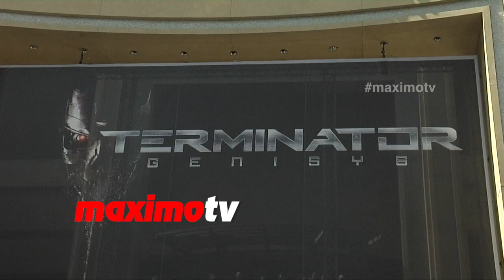Emilia Clarke Amazingly Beautiful // "Terminator Genisys" Los Angeles Premiere Arrivals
Game Of Thrones actress Emilia Clarke arrives at Terminator Genisys Hollywood premiere held at the Dolby Theater in Los Angeles, Ca June 28, 2015